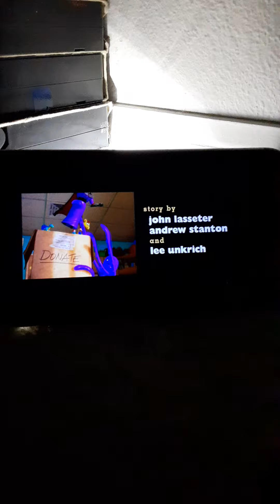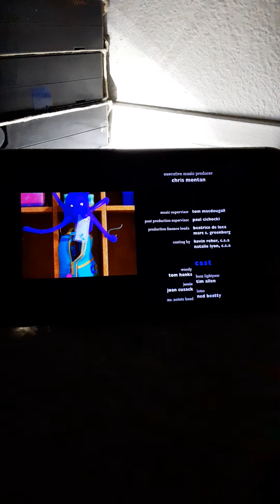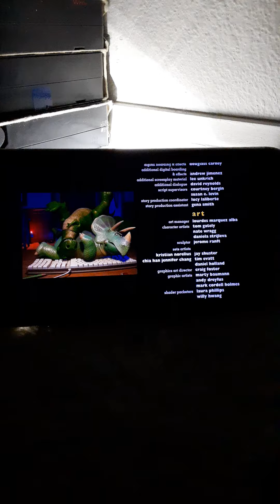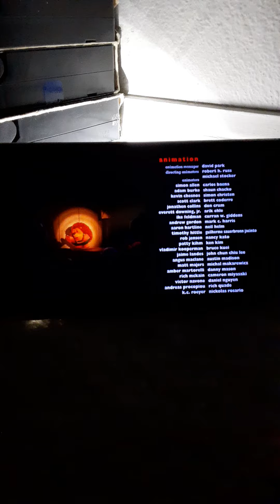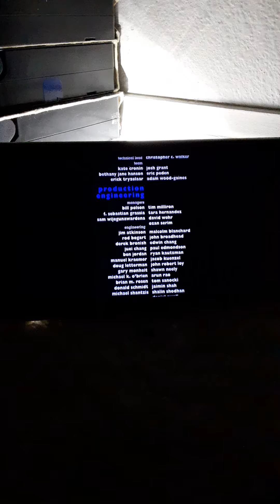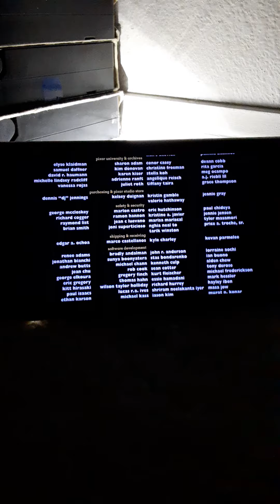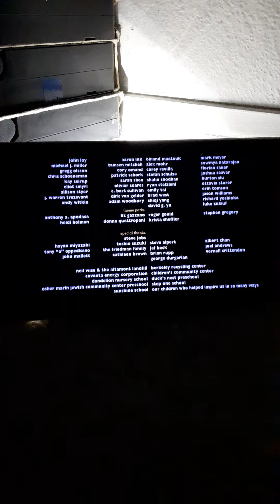Toy Story 3 (2010) END CREDITS